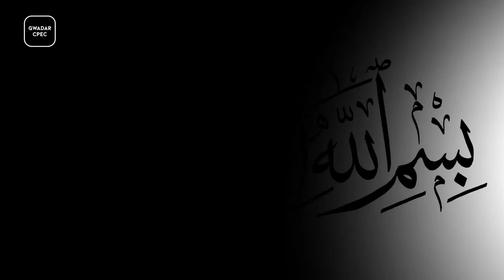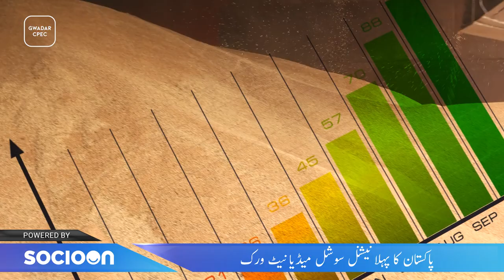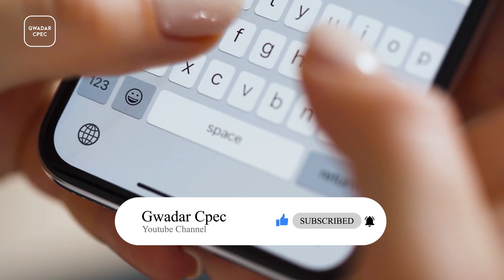New Pakistani Hybrid Wheat Has Produced Record Cultivation | Special Report | Gwadar CPEC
It has been ten years since Beijing Hybrid Wheat entered Pakistan. In 2021, there was a new development in the promotion of Beijing Hybrid Wheat in Pakistan. In collaboration with Professor Zhang Shengchuan of the Beijing Academy of Agriculture and Forestry Sciences (BAAFS), Pakistan has introduced a new experimental variety that can produce good yields in semi-arid conditions. Now a leading seed company of Pakistan has achieved significant success by producing a hybrid wheat seed in collaboration with China.

Now with many years of hard work we have been able to increase production by 40% from local varieties and hybrid seeds produced with Chinese hybrids. Moreover, we intend to bring it into commercial cultivation with 100% more productive capacity. During the season, this hybrid seed has been sown on a trial basis on 25 acres across the country, while one-acre plots have been sown in 25 different locations in Punjab, Sindh and Balochistan.